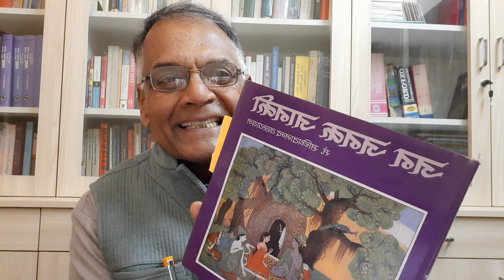Chaukibaji 8th Presentation: A commentary in Maithili on politics, culture and society by CK Lal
In the eighth presntation of Chaukibaji series, CK Lal marks Bibah Panchami by paying tribute to Swami Ramanand of Vaishnab sect who preached equality between all castes and gender in Bhakti. He also discusses edifice complex, institution of marraige and the need to maintain the sanctity of Janakpur as a centre of pilgrimage.